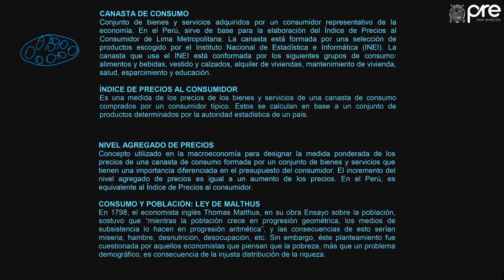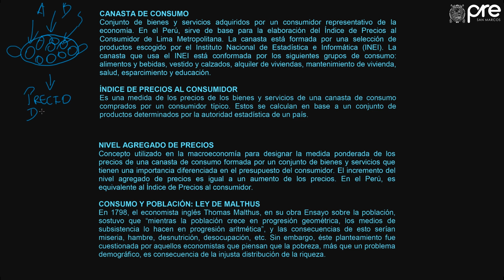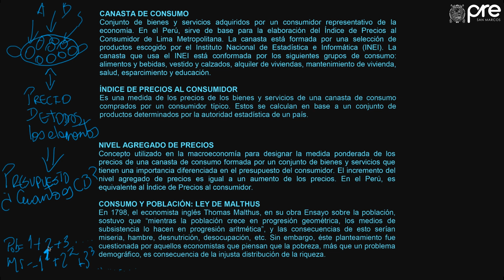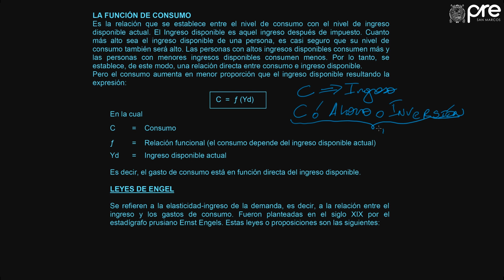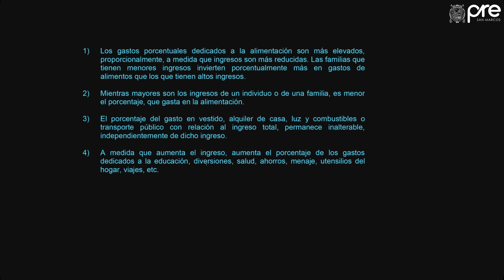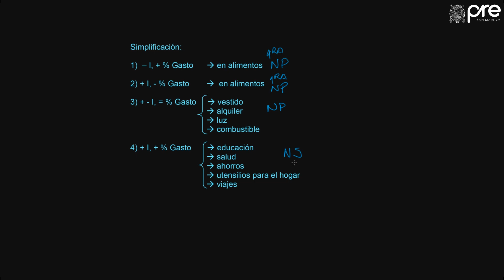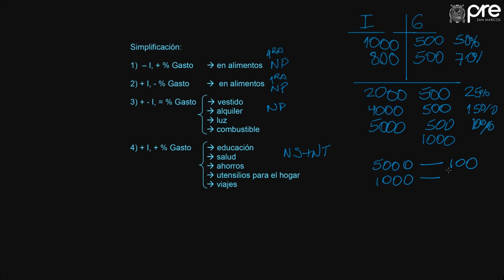✅ PRE SAN MARCOS 2019 I / Economía Semana 11 parte 2 Canasta de Consumo